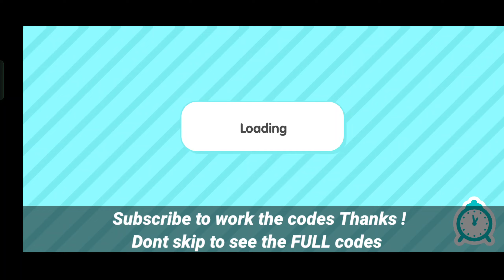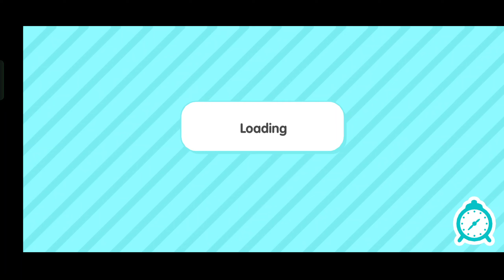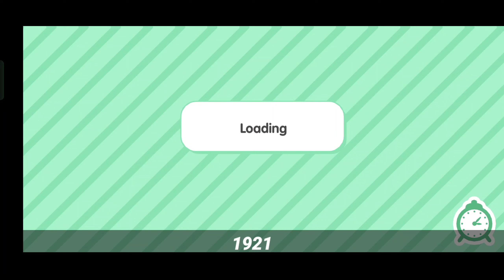New Way to Open All House Toca Boca || Free Code Toca Boca - Toca Life World